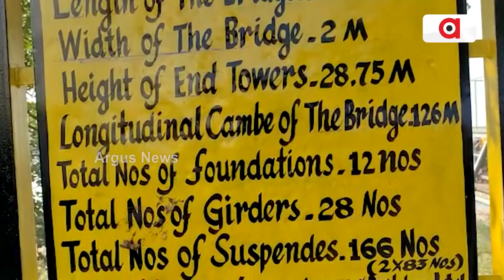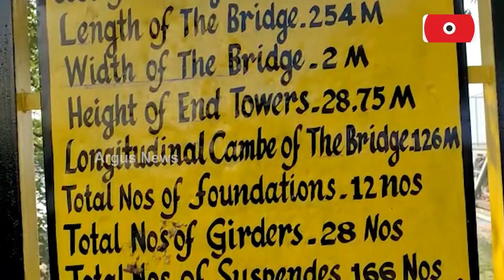ଝୁଲାପୋଲର ସ୍ଥିତି ଅନୁଧ୍ୟାନ ପାଇଁ ଧବଳେଶ୍ଵରରେ ପହଞ୍ଚିଲେ ବିଶେଷଜ୍ଞ ଟିମ୍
ଝୁଲାପୋଲର ସ୍ଥିତି ଅନୁଧ୍ୟାନ ପାଇଁ ଧବଳେଶ୍ଵରରେ ପହଞ୍ଚିଲେ ବିଶେଷଜ୍ଞ ଟିମ୍ଦୁ
ର୍ବଳ ହୋଇଥିବା ସ୍ଥାନ ବୁଲି ଦେଖୁଛନ୍ତି । ଟିମ୍ ରେ ଅଛନ୍ତି ୮ଜଣ ସଦସ୍ୟ ।